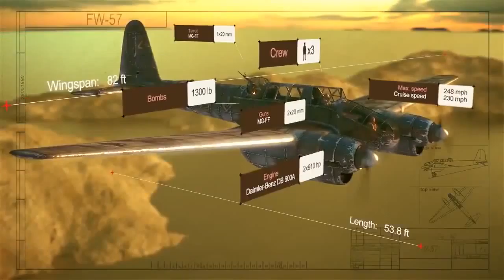World of Warplanes German Warplanes Trailer 6